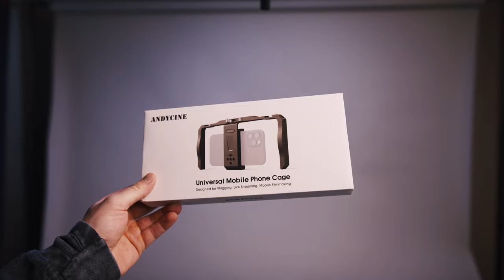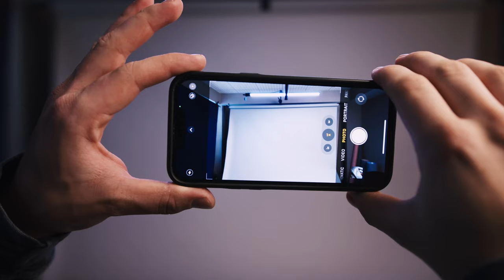THE BEST BUDGET iPhone Cage...and Wireless Monitor Cage?!?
*OUR GEAR*
URSA Mini Pro G2
Sigma 18-35mm
Sigma 50mm
Canon 135mm
Tokina 11-16mm
Wireless Follow Focus
Wireless Video Kit
Audio Recorder
Shotgun Mic
Lav Mics
Wireless Lav Mics
Favorite Light
Favorite Light Modifier